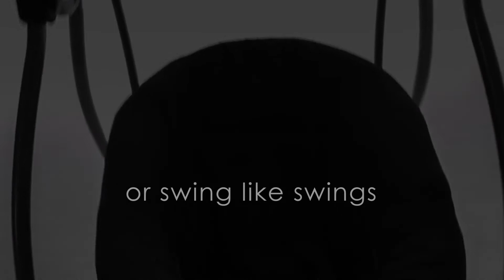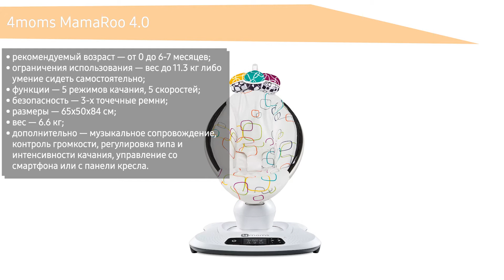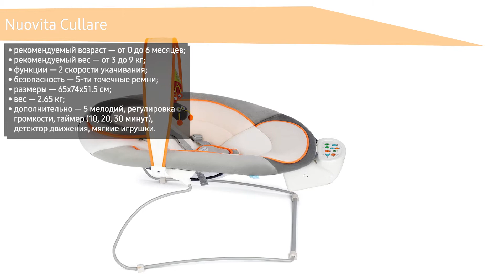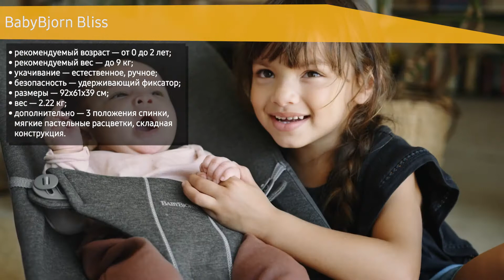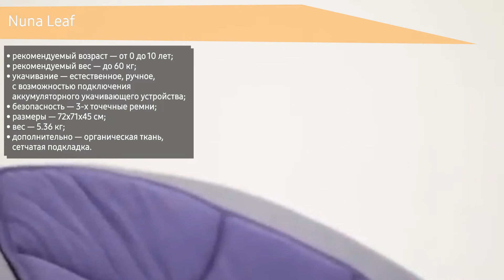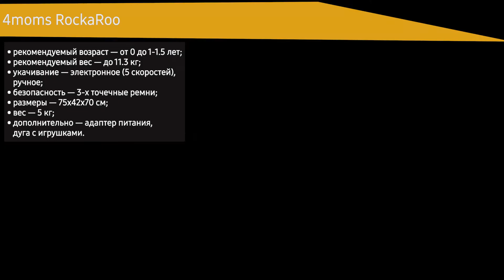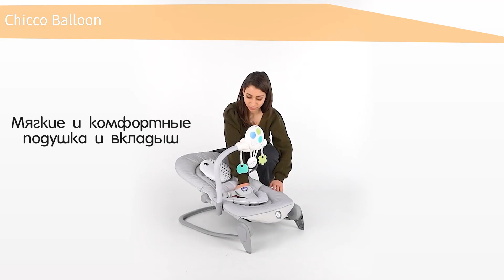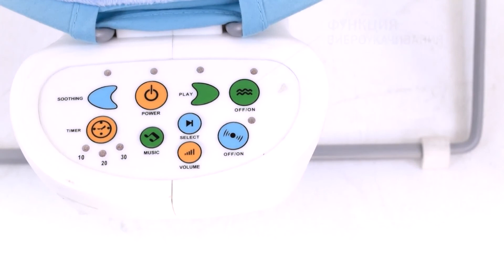ТОП—7. Лучшие шезлонги для новорожденных 2021 года. Рейтинг!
4moms MamaRoo 4.0